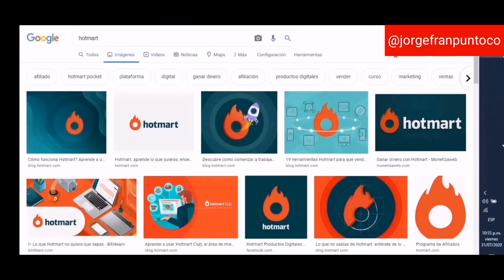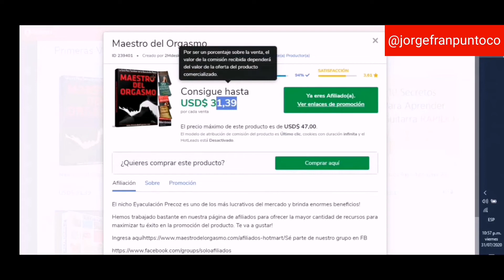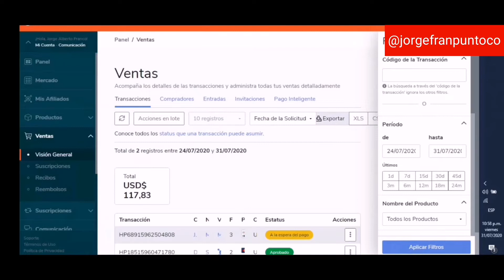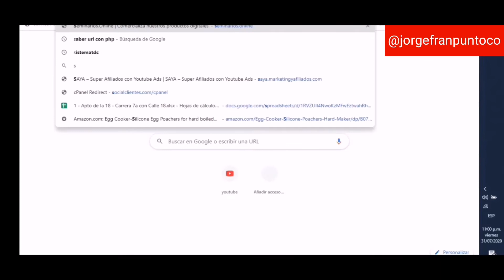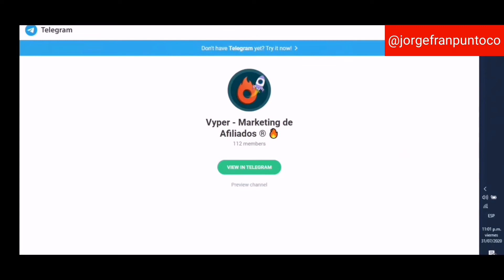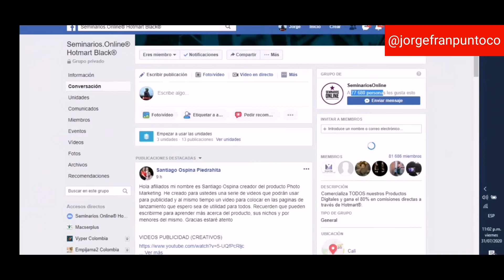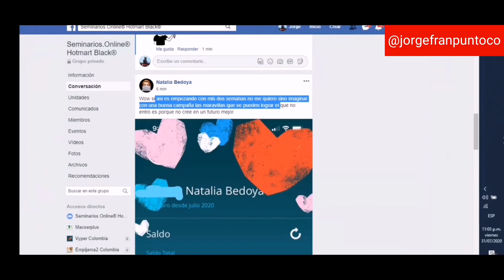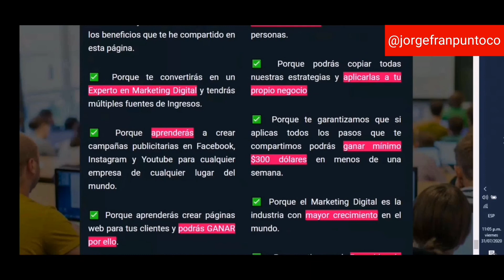💲 MARKETING DE AFILIADOS CON HOTMART 💰 PARA PRINCIPIANTES 💰 + SEMINARIOS ONLINE + CURSO GRATUITO